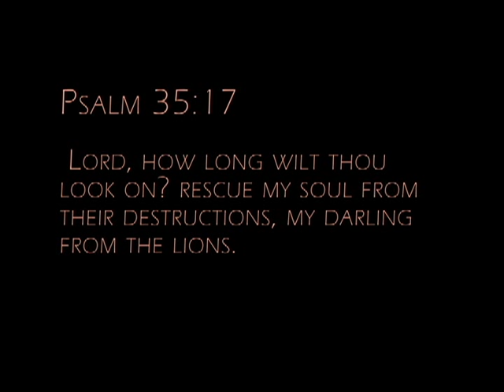Rescue Me - Tammieshe (Official Video) HD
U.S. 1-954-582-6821